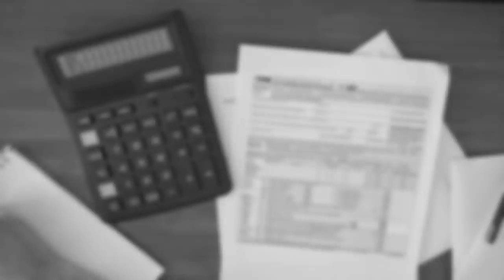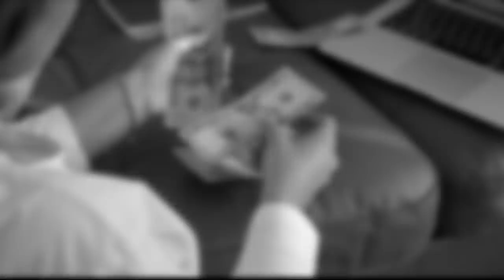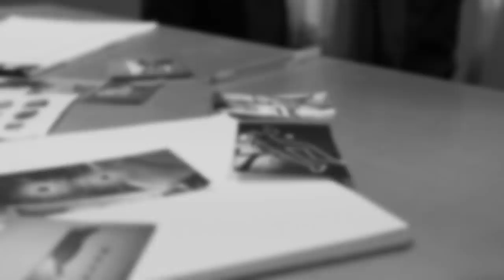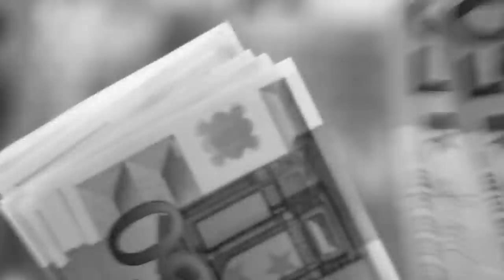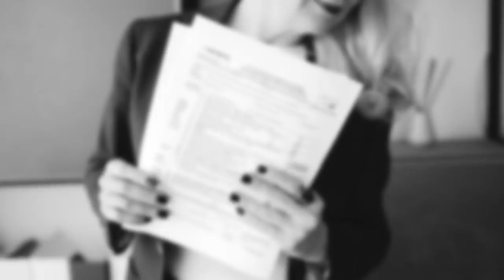GRUPA WYSZKOWSKA. UCHAL | Podejrzani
* 15:58 - Maciej Ż., nie Marcin Ż. ps. „Koniu"

Sprawy kryminalne
Śledztwa
Detektywistyka
Reportaże
Wywiady
Przestępczość zorganizowana

Prowadzenie i montaż: Patryk Szulc
Lektor: Maciej Marcinkowski
Kamera: Zuzanna Szulc
Dźwięk: SeeSound Studio - Mariusz Menes
Intro: LifeTube

Autor niniejszego materiału dołożył wszelkich starań, by wskazać źródła wszystkich wykorzystanych w nim zdjęć.